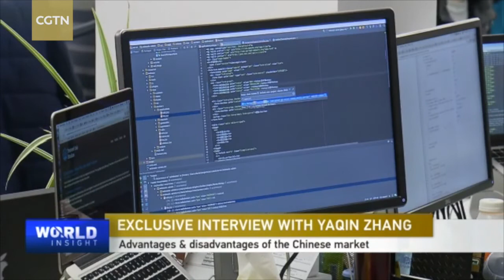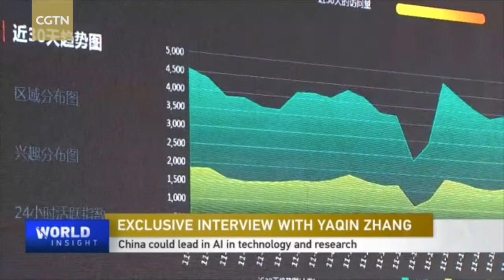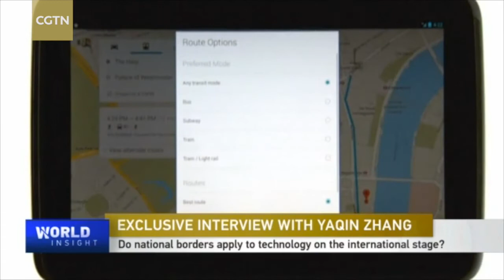Interview with Zhang Yaqin: from engineer to Baidu president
Artificial intelligence has proven key to unlocking the secrets of automation and robotic interaction. But people have different views on AI. China has had remarkable success in the development of AI, leading to the emergence of homegrown tech giants. CGTN’s Tian Wei sat down with Dr. Zhang Yaqin, president of Baidu, one of the world’s biggest hi-tech companies, who shared his views on technology, the business side of it and its effect on human society.